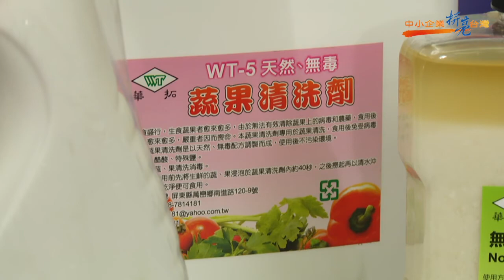創新商機讚讚挺 華特企業社